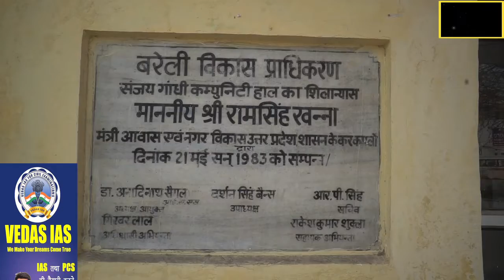Bareilly News 15 करोड़ के बकाये में संजय कम्युनिटी हॉल सील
15 करोड़ के बकाये में
संजय कम्युनिटी हॉल सील

नगर निगम और बीडीए

में हक़ का विवाद